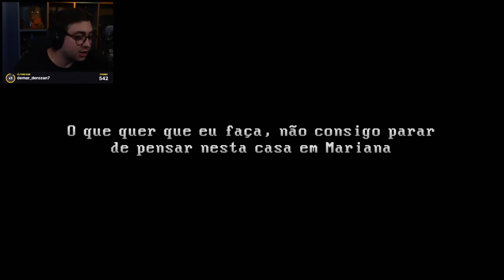alanzoka jogando The Windows Are Gone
ANO NOVO, CUPOM NOVO! 🎉

ALANZOKA10 é realidade, agora com 10% CUMULATIVO no KaBuM! nas categorias: Headset Gamer, Teclado Gamer, Mouse Gamer, Gabinete e Mousepad.

alanzoka jogando Cleany's Window Service

* Todas as promoções, descontos e sorteios do Kabum e/ou outro patrocinador do canal acontecem apenas durante as lives na Twitch.